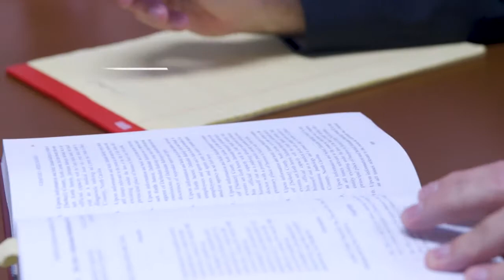Elder Law Attorneys in Hillsborough NC, details at YellowPages.com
Loftin & Loftin PA Attorneys
 Elder Law Attorneys
 117 N Churton St, Hillsborough,  NC, 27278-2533